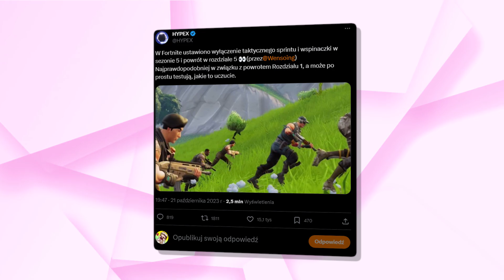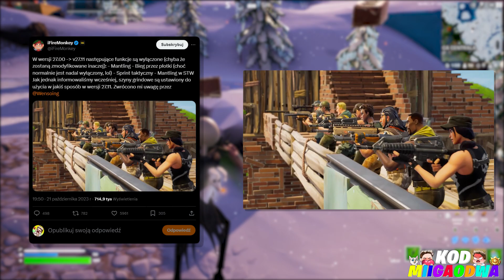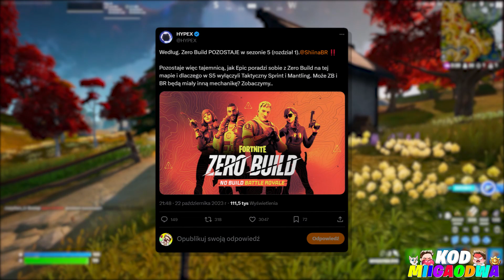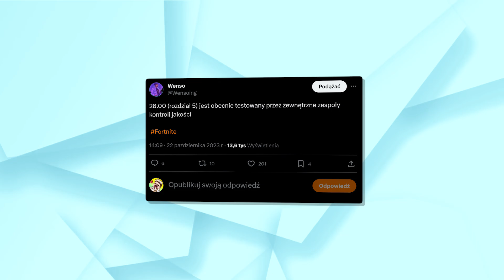SEZON 5 CAŁA OG MAPA!!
W tym odcinku przedstawię wam informacje na temat powrotu całej og wyspy w kolejnym sezonie 5 poniewaz w ostatnich dniach w internecie pojawily się kolejne ciekawe informacje w tym temacie dzięki którym poznaliśmy ogrom nowości a w tym sporo rzeczy które zniknie z gry!

🐱Ciekawe
• Live Codziennie 22/21
• Filmy 16:35/11:05